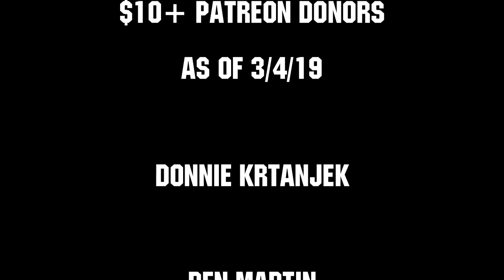2019 FRCTop25 Week 2 Ranks 15-11